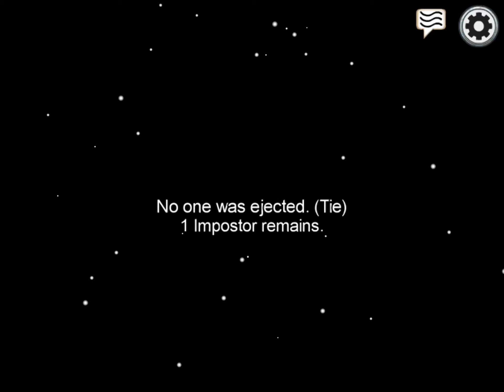Among us part 848